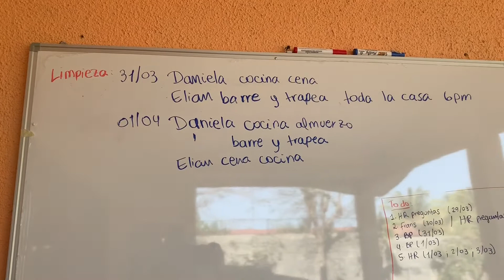USAR LA LIMPIEZA PARA HACER ABDOMEN Y CINTURA! - El diario de Danielle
Canal principal: Danielle De Smet

Gracias por ser parte de ésta familia y acompañarme en esta aventura llamada VIDA!